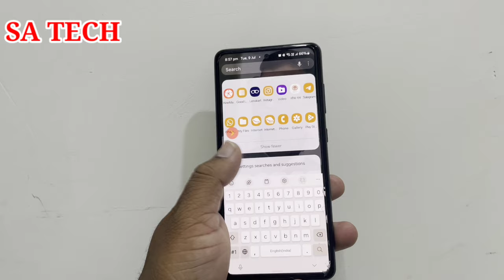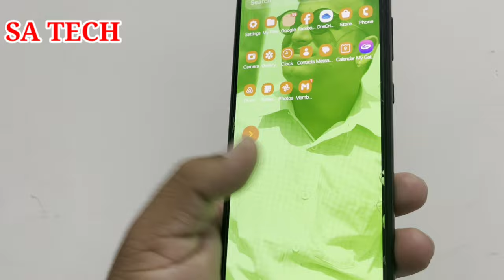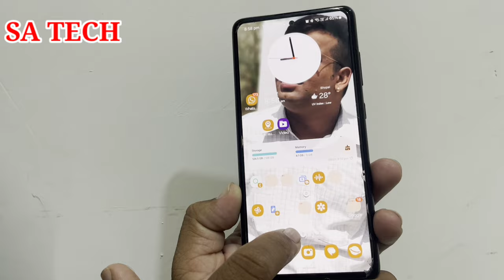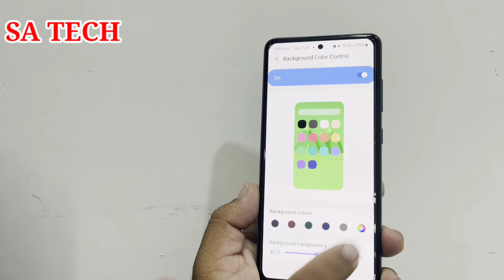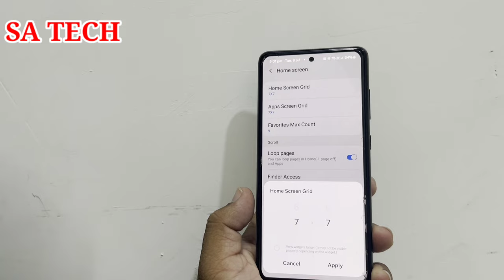Samsung Galaxy Homescreen Customization New Features for 2024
in this video i describe about samsung galaxy homescreen customization new features